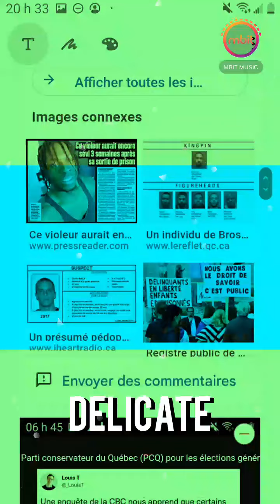⛸Self défense Nord Qc Rage Nazi🤺🧤💟🇨🇦🧜‍♀️ ‎@Anonyme QUÉBEC ‎@Dj Libre REBEL 🍔🍟🎄🗺🌚🌟🐳🕸(4)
🖤🐧😢👁Souviens-toi
Les sociétés totalitaires se distinguent par la promesse d'un « paradis », la fin de l'histoire ou la pureté de la race par exemple, et fédèrent la masse contre un ennemi objectif. Celui-ci est autant extérieur qu'intérieur et sera susceptible de changer, selon la réinterprétation des lois de l'Histoire (lutte des classes) ou de la Nature (lutte des races) prévalant à un moment donné. Les sociétés totalitaires créent un mouvement perpétuel et paranoïaque de surveillance, de délation et de retournement. Les polices et les unités spéciales se multiplient et se concurrencent dans la plus grande confusion.

Contrairement aux dictatures traditionnelles (militaires ou autres), le totalitarisme n'utilise pas seulement la terreur dans le but d'écraser l'opposition. La terreur totalitaire continue même lorsque toute opposition est écrasée. Même si le groupe considéré comme un ennemi a été anéanti (par exemple les trotskistes en URSS), le pouvoir en désignera continuellement un autre. Hitler et les nazis avaient ainsi prévu l'extermination des peuples ukrainiens, polonais et russes une fois les Juifs éliminés.

Des purges régulières ordonnées par le chef de l'État, seul point fixe, donnent le tempo d'une société qui élimine par millions sa propre population, se nourrissant en quelque sorte de sa propre chair. Les régimes totalitaires se distinguent des régimes autoritaires et dictatoriaux par leur usage permanent de la terreur, contre l'ensemble de la population (y compris les « innocents » aux yeux même de l'idéologie en vigueur) et pas seulement contre les opposants réels. L'usage permanent de la terreur a pour corollaire celui de la propagande, omniprésente

passe alors en revue les principaux moyens de pression : la privation de sommeil, les insultes, l'humiliation, l'intimidation, le mensonge, les menaces sur les proches, les brûlures de cigarette, la lumière constamment allumée dans les cellules, l'enfermement dans un box tellement petit que le prisonnier doit rester debout, des stations debout ou à genoux pendant de nombreuses heures, des interrogatoires continus durant plusieurs jours et plusieurs nuits, la faim, les coups avec des matraques, des maillets, des sacs de sable qui ne laissent pas de trace, l'écrasement des testicules, etc. De telles tortures sont qualifiées d'impensables dans les prisons tsaristes.
Dans cette optique, les fondements des structures sociales ont été volontairement sabotés ou détruits : les camps pour la jeunesse ont par exemple contribué à saboter l'institution familiale en instillant la peur de la délation à l'intérieur même des foyers, la religion est interdite et remplacée par de nouveaux mythes inventés de toutes pièces ou recomposés à partir de mythes plus anciens, la culture est également une cible privilégiée. Hanns Johst avait ainsi écrit dans une pièce de théâtre : « Quand j'entends le mot culture, j'enlève le cran de sûreté de mon Browning » (cette phrase a également été prononcée en public par Baldur von Schirach, chef des Jeunesses hitlériennes).

L'identité sociale des individus laisse place au sentiment d'appartenance à une masse informe, et est sans valeur aux yeux du pouvoir ou même à ses propres yeux. La dévotion au chef et à la nation devient la seule raison d'être d'une existence qui déborde au-delà de la forme individuelle pour un résultat allant du fanatisme psychotique à la neurasthénie. La domination totale est réalisée : les « ennemis objectifs » font leur autocritique pendant leurs procès et admettent la sentence. Les agents du NKVD russe arrêtés avaient ainsi un raisonnement du type « si le Parti m'a arrêté et désire de moi une confession, c'est qu'il a de bonnes raisons de le faire ». Arendt remarque en outre qu'aucun agent arrêté n'a jamais tenté de dévoiler un quelconque secret d'État, et est toujours resté fidèle au pouvoir en place, même lorsque sa mort était assure.